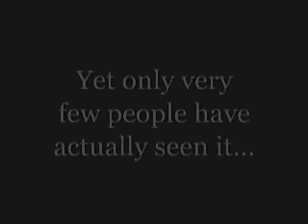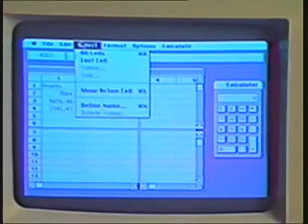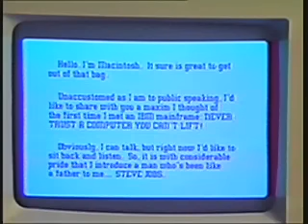The Lost 1984 Video: young Steve Jobs introduces the Macintosh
The Original 1984 Macintosh Introduction: the magic moment, when Steve Jobs unveils the Macintosh and releases it from its bag.

We've found these historical lost videos in 2004 and restored and published them to the world on January 24., 2005, when the Mac became 21 years old.

Uploaded by TextLab, the original discoverers and restorers.